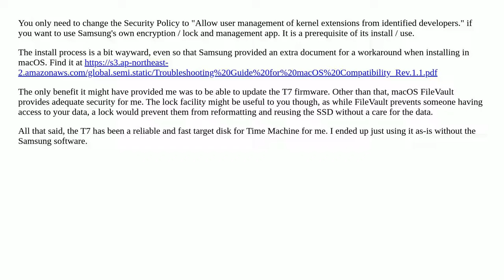Do you need to allow kernel extensions to use samsung t7 hardware on a Macbook pro M1 13 inch?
A special thanks goes out to the community